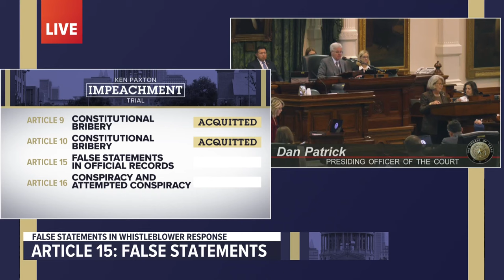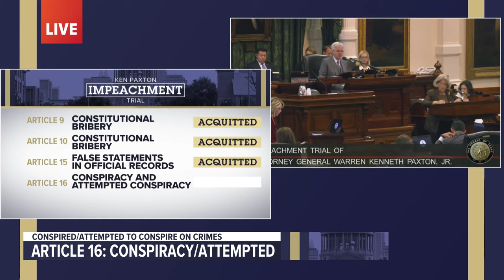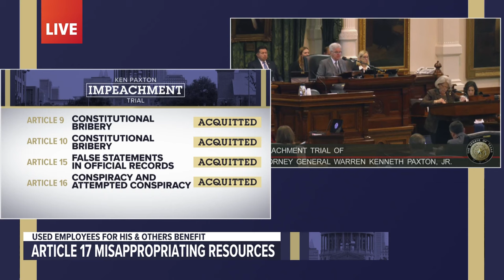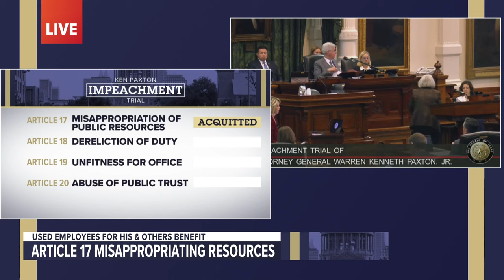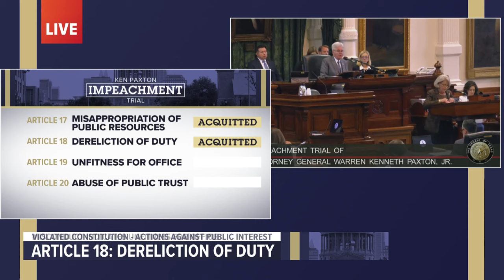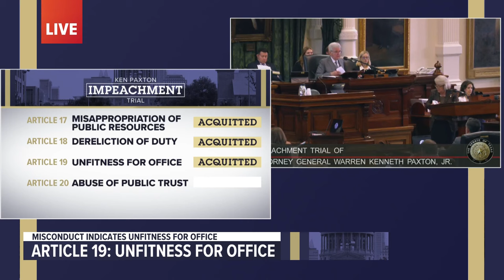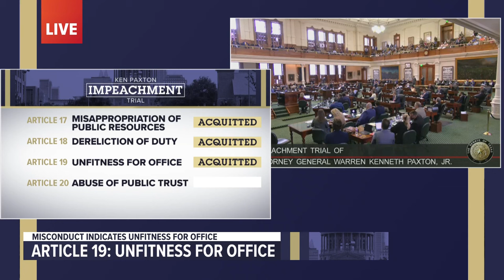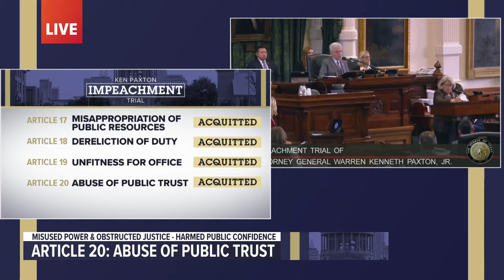Full video: Texas Senate votes to acquit AG Ken Paxton on 16 articles of impeachment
The Texas Senate on Saturday, Sept. 16, voted to acquit Attorney General Ken Paxton on 16 articles of impeachment. The remaining four were also dismissed.